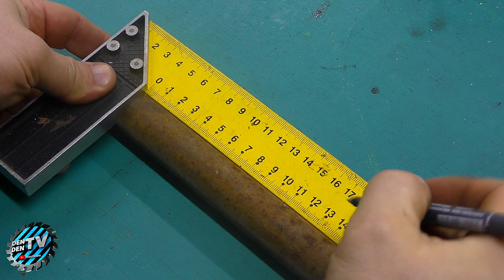Unbelievable Savings: The Grill That Will Change Your Summer BBQs!